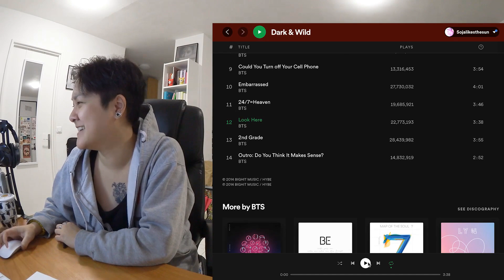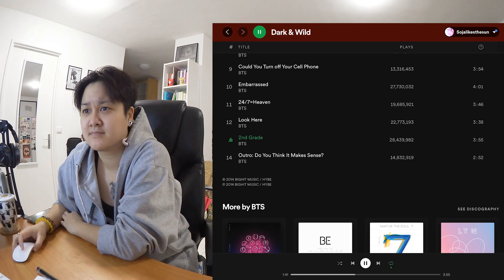BTS - Dark & Wild Album (Listening Party Pt.4) - Reaction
Got issue with the video bein blocked worlwide so had to cut the last part in 2!

Doing this for fun because pandemic and quarantine are boring and I need to do and discover something new! I'm not making any money with these since it's just for the fun of it and also copyrights ahah but don't hesitate to subscribe to know when I'm dropping another BTS reaction video!